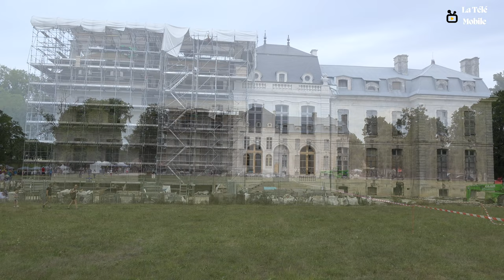Château de Vaux 2022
Visite du Château de Vaux en Champagne